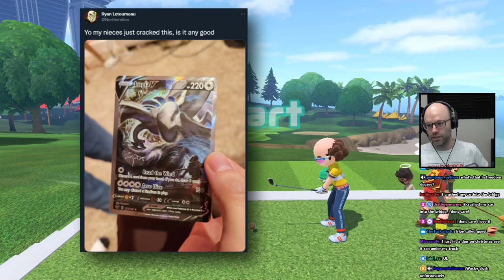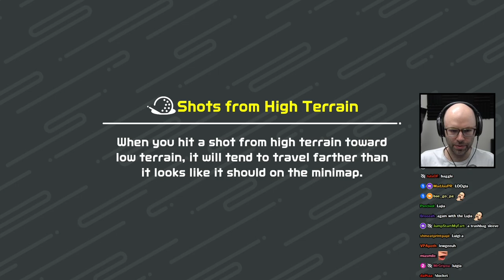Northernlion's nieces pull an insane Lugia card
$200 card Cereal